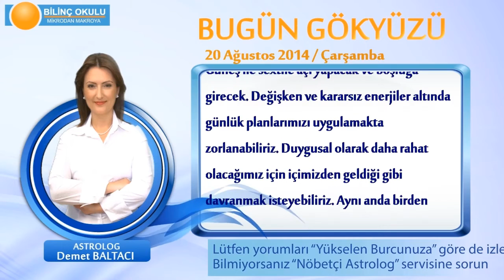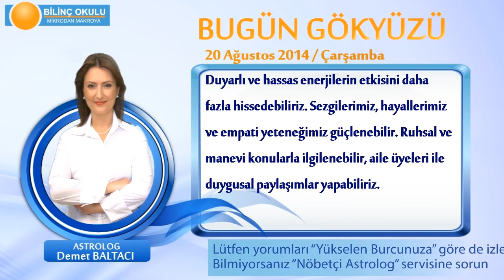KOVA Burcu, GÜNLÜK Astroloji Yorumu,20 AĞUSTOS 2014, Astrolog DEMET BALTACI Bilinç Okulu